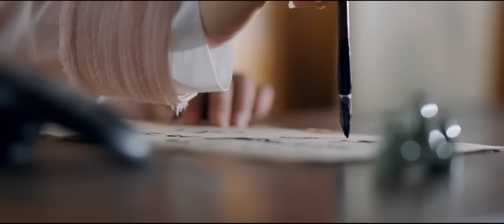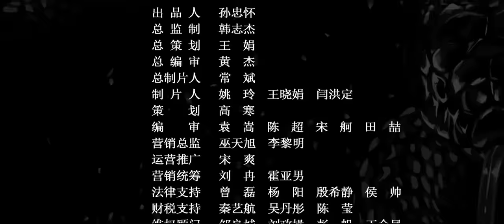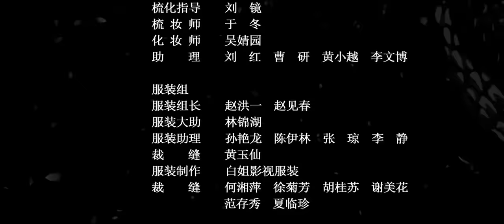Multi SUB《长白·灵蛇传 Legend of Snake》女人为了生龙凤胎竟要嫁给千年白蛇 展开生死虐恋！| full moviesct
⚔️⚔️⚔️精彩纷呈的古装玄幻电影⚔️⚔️⚔️
每周三、周五、周日晚21:00 (GMT+8)准时上映

剧情简介：医女白靖瑶到长白山采药，不慎坠入湖中，幸被千年蛇仙柳龙庭所救。两人结下一份降妖除魔的契约。 柳龙庭、白靖瑶得知李家村的村民每年都要向山神幽君进献民女。龙庭让靖瑶假扮前去。新房里，危险重重，无法忍耐的龙庭化为大白蛇冲进洞房，和幽君展开一番厮杀。窗外，岳天香带着众手下朝他们放箭，龙庭带着靖瑶离开。靖瑶的青梅竹马凤泽修为了掩护两人不幸被抓。 岳天香多次纠缠，把龙庭引到一处秘境。一紫衣女子斜依在床榻之上。龙庭认出，她正是自己曾经深爱的恋人银花。 银花命令龙庭前去猎取靖瑶的精气供己修炼，龙庭拦住她，决定自己去。 龙庭找到了靖瑶，举起手中的降魔刃，想到靖瑶的天真无邪，又想到银花的苦苦相逼，龙庭内心复杂，无法抉择！

导演: 闫洪定
编剧: 闫洪定 / 黄肖英 / 王俊
主演: 蒙恩 / 郜思雯 / 袁志颖 / 丁柳雁 / 曾乙同
类型: 古装
又名: 长白灵蛇传 / 十月蛇胎